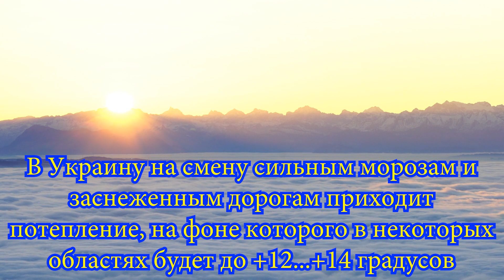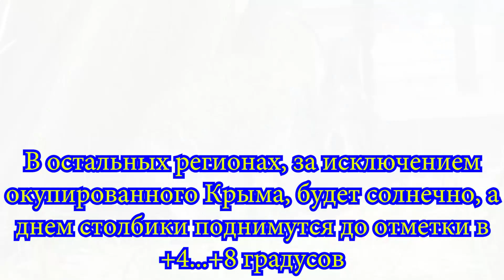В Украину идет потепление до +12: карта погоды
В Украину на смену сильным морозам и заснеженным дорогам приходит потепление, на фоне которого в некоторых областях будет до +12...+14 градусов.

Прогноз погоды на следующие несколько дней публикует Укргидрометеоцентр.

В ночь на воскресенье в среднем по Украине будет от -1 до +2 градусов. Днем осадки ожидаются только в Закарпатской и Одесской областях, а также в окупированном Крыму. Столбики термометров покажут от +6 до +11 градусов, а самая теплая погода прогнозируется в южных регионах.

В понедельник также ожидается теплая погода, однако во всех западных регионах синоптики прогнозируют дожди. Ночные заморозки возможны на востоке, юге и севере страны, а днем столбики термометров в среднем покажут от +5 до +12 градусов.

Во вторник погода кардинально изменится. Солнечно, по прогнозам синоптиков, будет только в Закарпатской, Волынской, Львовской, Тернопольской, Ивано-Франковской, Черновицкой, Хмельницкой и Ровенской областях, где днем ожидается до +9 градусов. Во всех других регионах, за исключением Донетчины, Луганщины и Харьковщины, ожидаются дожди. В украинском Крыму, как утверждают синоптики, днем столбики термометров покажут +14 градусов.

На среду синоптики прогнозируют похолодание и осадки в виде снега в ряде западных областей. Дожди ожидаются на востоке, а средняя температура воздуха днем в Украине будет от +2 до +10 градусов.

В четверг снежная погода перейдет с запада на север и центр страны. Осадки в виде мокрого снега синоптики прогнозируют в Винницкой, Хмельницкой, Житомирской, Киевской, Черниговской, Черкасской и Сумской областях. В остальных регионах, за исключением окупированного Крыма, будет солнечно, а днем столбики поднимутся до отметки в +4...+8 градусов.